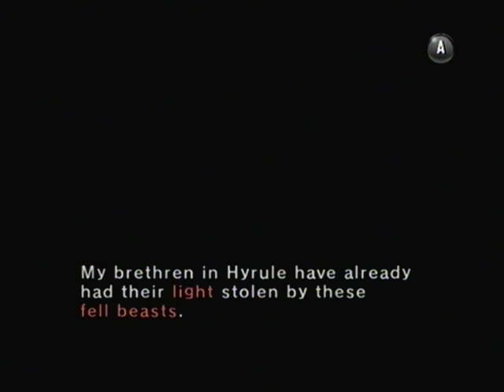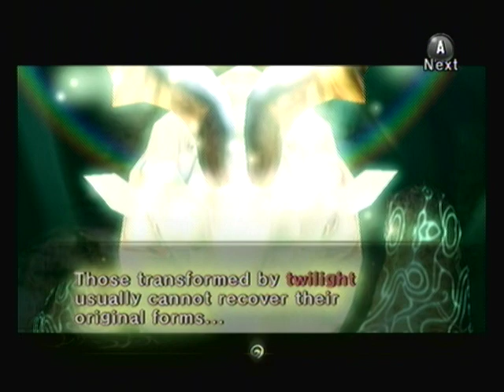Let's Play Twilight Princess Part 8 - Sacred Ponds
This is my let's play of the legend of zelda the twilight princess. This is part 8. In this part I; Go into a sacred grotto, talk to an animal, learn that we can return to our form, proceed into the faron woods, talk to another pool, get the vessel of light, and start killing some dark insects.